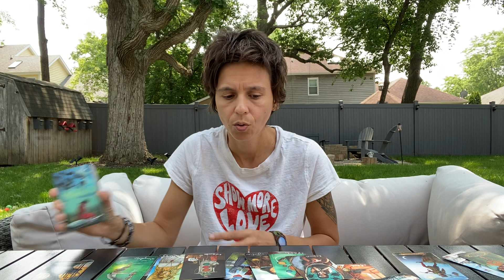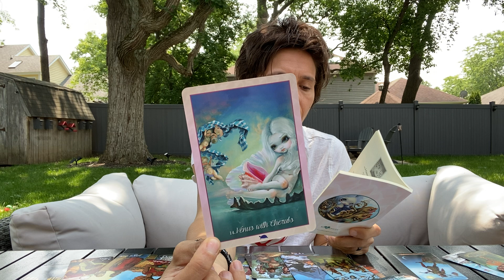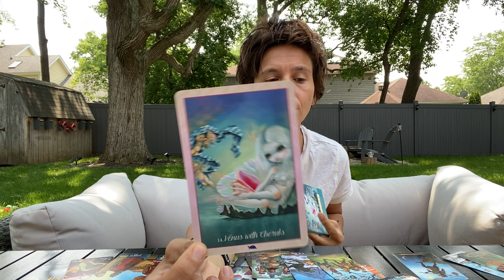SCORPIO MID JUNE 2023 - "Creating Space"